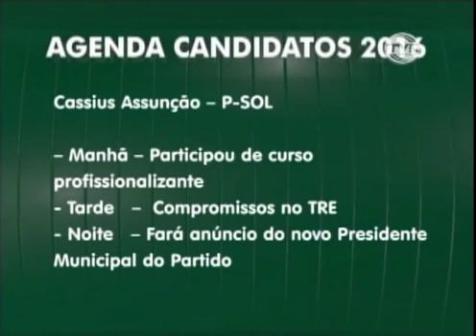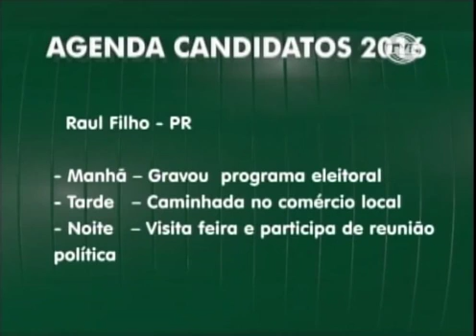Agenda dos candidatos a prefeitura de Palmas. TVE TO - 30/08/2016